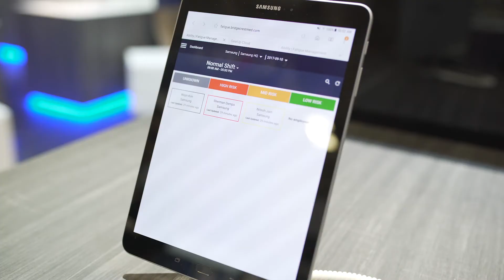How Virtual Visits and VR Are Changing Healthcare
Samsung video correspondent Natalie Zfat talked to Dr. David Rhew, Head of Healthcare and Fitness at Samsung Electronics America, about how virtual visits and VR offer patients better care at CES 2018.